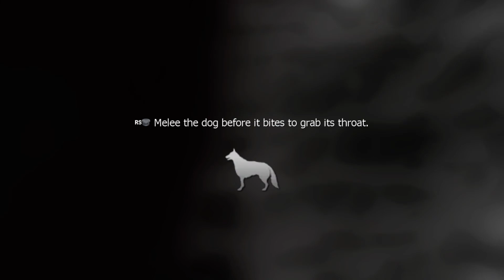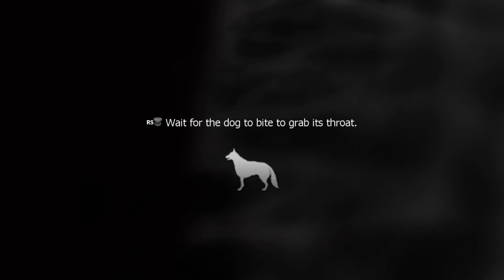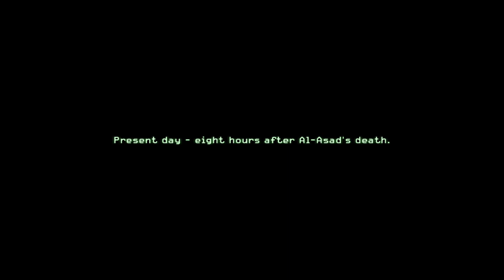Call Of Duty 4 Modern Warfare Campaign Missions Part 2